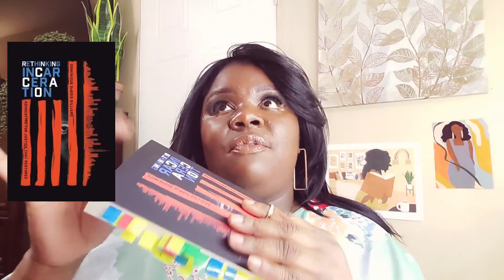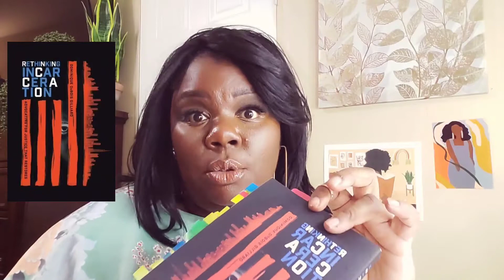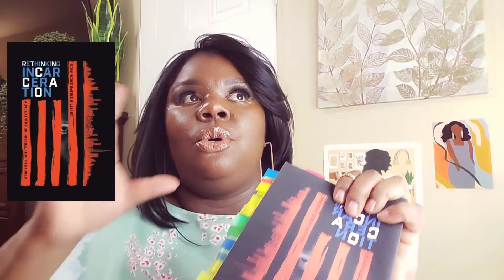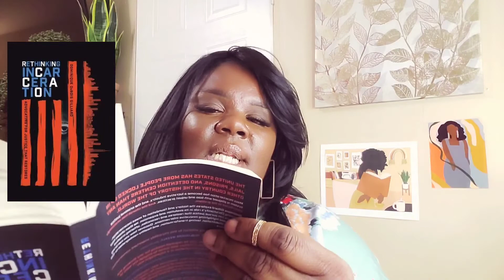Rethinking Incarceration // Book Discussion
A deep dive into the nonfiction book by Dominique DuBois Gilliard. This book takes on a more theological point of view towards the US's prison industrial complex.

Use this code to join Book of the Month and I get a free credit!

Check out Scribd—you can read books whenever you want. They have audiobooks too! I think you'll really like it.

It costs less than the price of a paperback, but if you sign up with my link you'll get your first 60 days free and I will receive 1 month free.

and I get a free premium element!